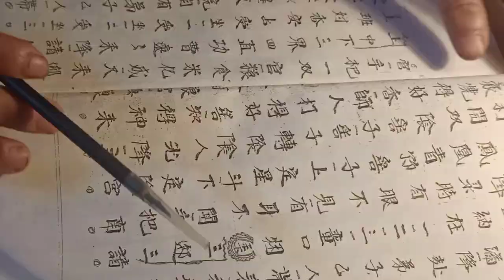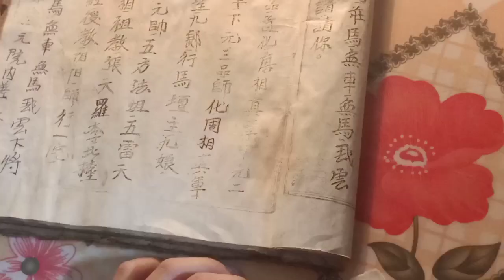Dạy học chữ nho của người (Dao Thanh Y) Bài 4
Hôm nay chúng ta tiếp tục học chứ nho nhé
Chúng ta có thêm học viên nhé.